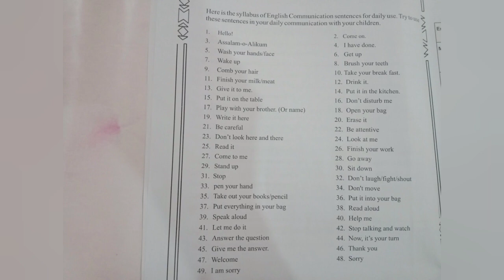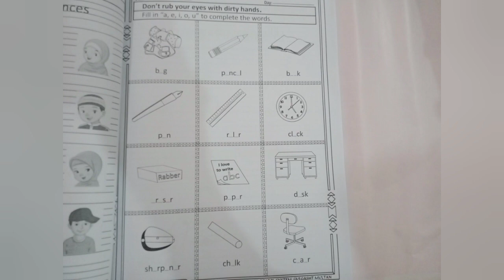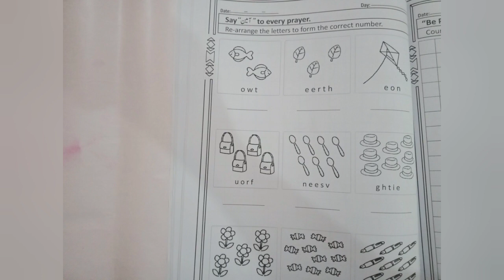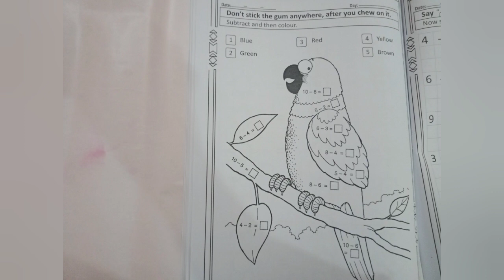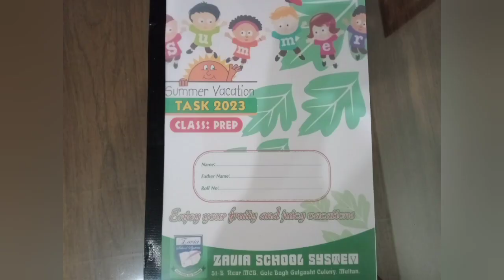How to do SUMMER 🏝️🌞 TASK Class Prep 2023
stemforkids